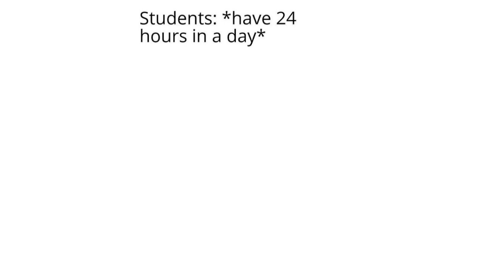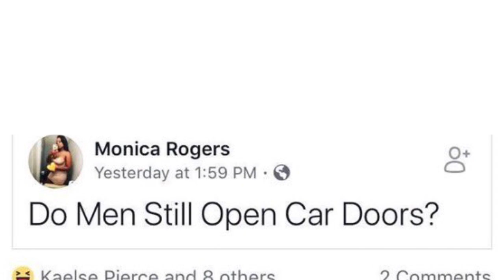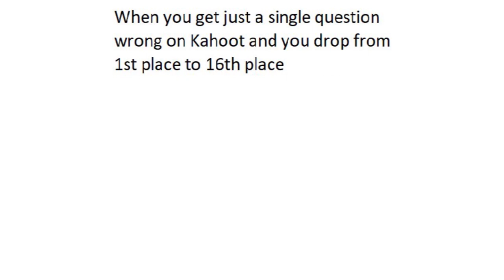Cursed Memes You Can Relate To